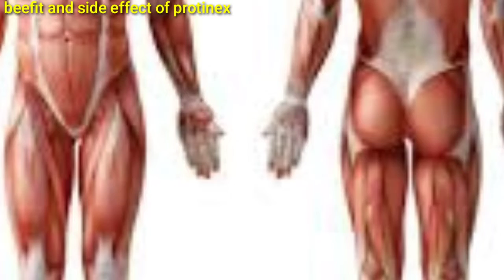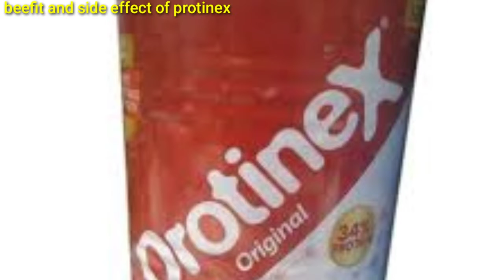प्रोटीनेक्स के फायदे लेने के लिये जान लो ये बातें हिन्दी में जिससे protinex ke side effect ना हों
दोस्तो अगर आपको protinex का पूरा फ़ायदा लेना है और side effect से बचना है तो इस वीडियो को पूरा जरूर देखें।